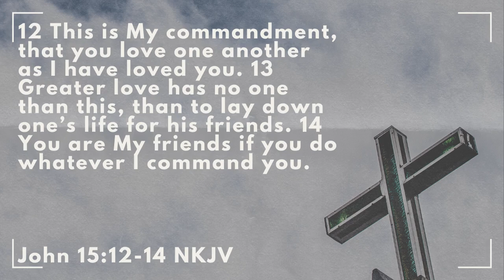Morning Devotions #820 [John 15:12-17]